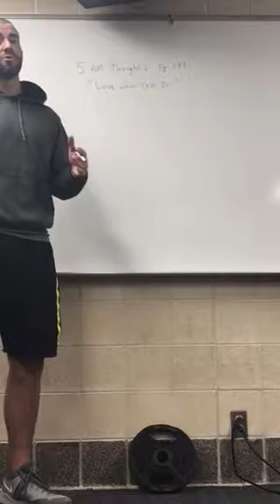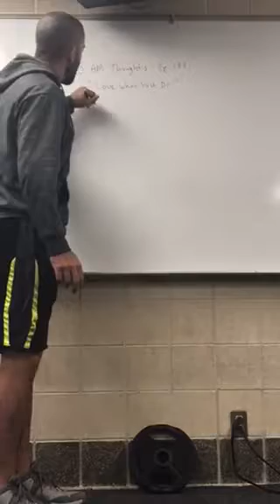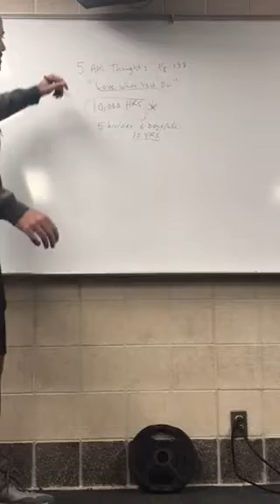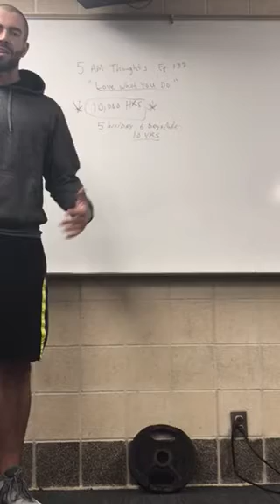5 AM Thoughts Episode 137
"Love what you do" why passion is the key to any sustainable success.